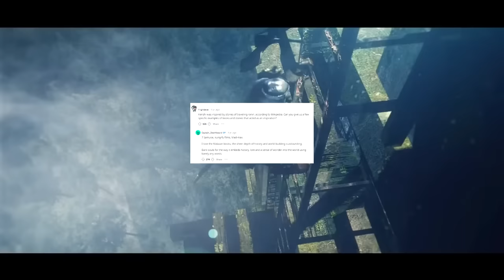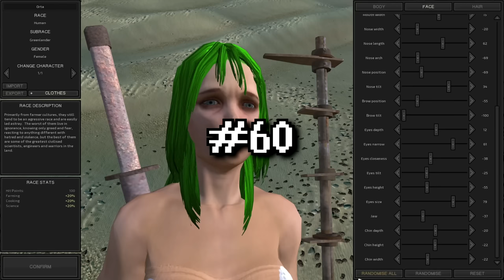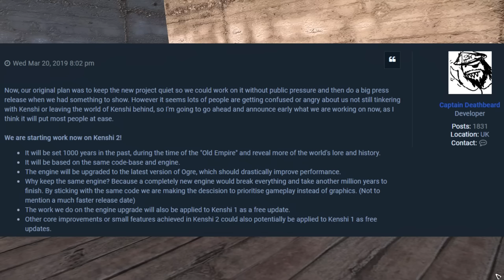101 Facts About Kenshi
Looking for a comprehensive guide to Kenshi? Look no further than this video! As the ultimate Kenshi expert, Cool Kid Croc brings you 101 facts about this popular open world game, covering everything from gameplay mechanics to character development to the future of Kenshi 2. Whether you're a seasoned Kenshi player or new to the game, you'll find something to love in this video.

With in-depth analysis and expert insights, you'll learn about the history of Kenshi's development, its unique blend of RPG and strategy gameplay, and the most powerful characters in the game. Plus, Cool Kid Croc gives you a sneak peek at what to expect in Kenshi 2, making this video a must-watch for all fans of the series.

So sit back, relax, and get ready to become a Kenshi expert with 101 Facts About Kenshi.

Chapters:
0:00 Welcome!
0:38 Facts 1 - 10
3:44 Facts 11 - 20
6:41 Facts 21 - 30
10:43 Facts 31 - 40
15:52 Facts 41 - 50
21:07 Facts 51 - 60
24:14 Facts 61 - 70
27:26 Facts 71 - 80
31:08 Facts 81 - 90
33:46 Facts 91 - 101
37:21 WOW WE DID IT!